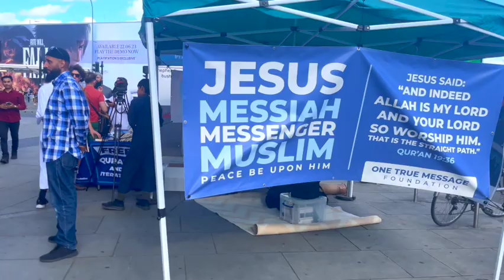London 🇬🇧 4K England Tour | Short Walk to Westfield London | Shepherds Bush | Central London Walk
My Products:
** Travel Camera
** Memory Card
**Travel Tips
** Travel London

I love to explore the world by walking and try to explore popular cities as much as possible.
My aim is to show you the real world, real sounds on street and I hope you enjoy it.

Date Record: 19, August 2023